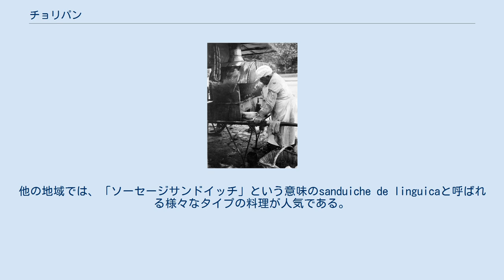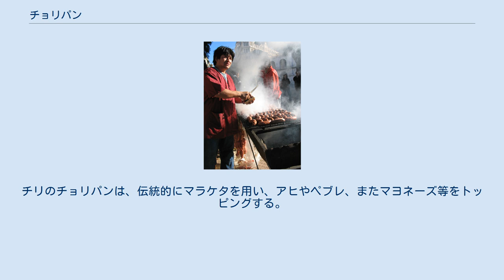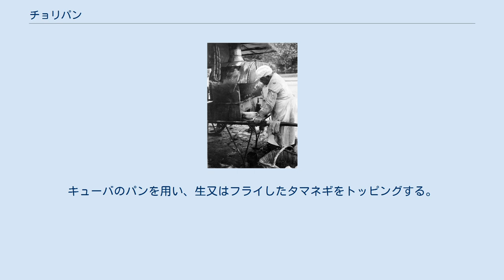チョリパン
チョリパン(Choripan)は、アルゼンチン、チリ、ウルグアイで人気のある、マラケタやバゲット等のパンでチョリソーを挟んだサンドイッチである。
 路上のチョリパン売り（1925年） 政治集会の際のブエノスアイレス路上でのチョリパン売り アサードで調理した自家製のチョリパン アルゼンチンのチョリパンは、牛肉と豚肉からできたソーセージをグリルで焼き、真ん中で切手ロールパンに挟む。
半分の長さに切る場合があり、後者については「蝶」という意味のマリポーサと呼ばれる。
チミチュリ等のソースをかける。
 チョリパンは、アサードを作っている間の前菜として食べられるのが一般的だが、特にサッカー場等のスポーツ観戦施設や主要都市の路上でも販売される。
ブエノスアイレスのタクシー運転手の常食であり、ランチタイムには露店に長いタクシーの列ができる。
 ブラジルにもいくつかのタイプのチョリパンがあり、アルゼンチンのものに最も似たものはsalsipaoと呼ばれ、バゲットに似た小さなロールパンと豚肉のソーセージを用いてブラジル南部で作られる。
シュラスコを作っている間の前菜として食べる他、短時間で作れるため、バーベキューの代わりとしても食べられる。
他の地域では、「ソーセージサンドイッチ」という意味のsanduiche de linguicaと呼ばれる様々なタイプの料理が人気である。
そのほとんどがPao francesと呼ばれるバゲットに似た小さなロールパンと豚肉のソーセージを使うが、他のパンやソーセージを用いるものもある。
トッピングとして、溶けたチーズ、ヘケイジョン、ソテーしたタマネギ、ヴィネグレットソース、フライドポテト、マスタード、ホットソース等が加えられることもある。
時に冷たいビールと一緒に、カジュアルな夕食として露店で非常に人気がある。
 チリでは、特にアサードを食べる際の古典的な前菜としてチョリパンは非常に人気がある。
チリのチョリパンは、伝統的にマラケタを用い、アヒやペブレ、またマヨネーズ等をトッピングする。
チョリソーの代わりにロンガニーサを用いることもある。
 通常、パン屋("panaderias")で販売される。
"pan de agua"と呼ばれるプエルトリコ風のパンにチストラ等のスペイン風のチョリソー、ピクルス、マヨネーズを挟む。
ケソ・マンチェゴやケチャップをトッピングすることもある。
 豚肉から作ったチョリソーをそのまま、または半分の長さに切って用い、チミチュリとマヨネーズをかける。
トマトやレタスを一緒に挟む場合もある。
バゲットや柔らかいロールパンの"pan catalan"を用いるが、サッカーの試合では、シンプルなロールパンやハンバーガーのようなバンズを用いる。
アルゼンチンとは異なり、アサードの前菜としてだけではなく、付け合わせとしても食べる。
 アメリカ合衆国では、マイアミのキューバ料理店やカフェのランチカウンターで食べられる。
キューバのパンを用い、生又はフライしたタマネギをトッピングする。
トロピカルフルーツシェークとともに食べるのが人気である。